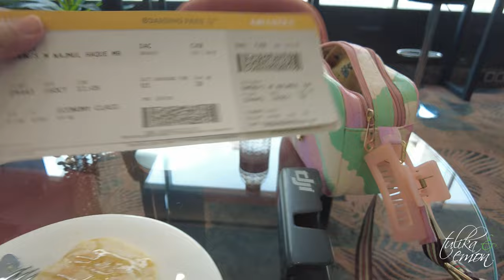বিমানে কক্সবাজার!! Dhaka to Cox's Bazar by AirAstra ✈️ VLOG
হলুদ এই বিমানে চেপে গেলেই পাবেন বার্গার। মানে বিমানে ভ্রমণ করলে বার্গার ফ্রি। আজ বলবো হলুদ বিমান এয়ার অ্যাস্ট্রায় চেপে কক্সবাজার ভ্রমণের গল্প। সাথে আরও জানাবো এয়ার অ্যাস্ট্রার সার্ভিস, ঢাকা থেকে কক্সবাজারের ভাড়া কত এবং আমাদের ভ্রমণ অভিজ্ঞতা-

Fly on the yellow plane and get a free burger! That means, if you travel by plane, you'll get a free burger. Today, let me share the story of flying on the yellow plane with Air Astra to Cox's Bazar. I'll also provide more information about Air Astra services, the fare from Dhaka to Cox's Bazar, and our travel experience.

বাসে-ট্রেনে নাকি বিমানে কক্সবাজার!! Dhaka to Cox's Bazar by AirAstra ✈️ VLOG
Dhaka To Cox's Bazar VLOG | Tulika | Emon | DHAKA TO COX'S BAZAR BY AIR | Family trip To Cox's Bazar

Chapters:
00:00 – Intro
00:50 – Hazrat Shahjalal International Airport
01:13 – City Bank American Express Lounge
02:16 – Lounge To Biman
04:11 – AirAstra Entry
07:26 – Dhaka to Cox's Bazar Fly
10:00 – Landing
11:22 – Bag Collect
11:45 – Wrapping up

We Are ACTIVE ON SOCIAL MEDIA ANY KIND OF Queries you can knock here!!😎👩
Our Special Hashtag
@Tulika&Emon2023